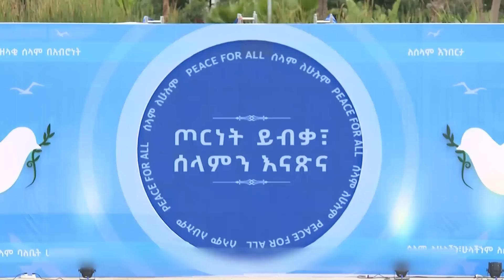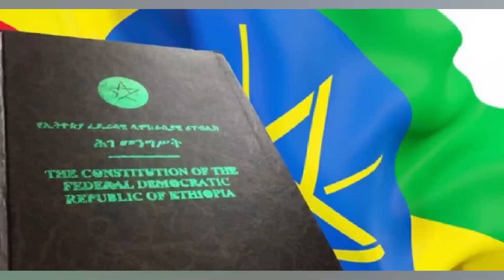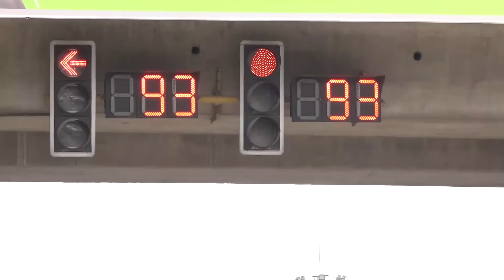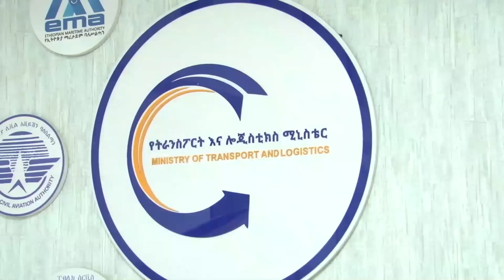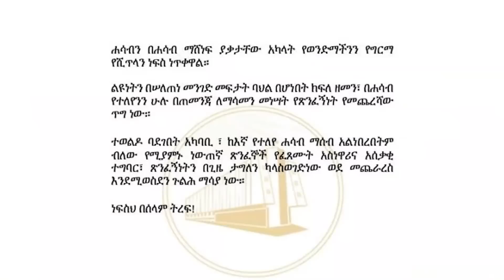Ethiopia -Esat weekly News April 30,2023